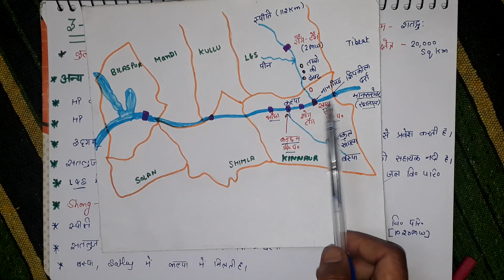हि० प्र० की नदियाँ 3#सतलुज नदी (part-1)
Lockdown sp